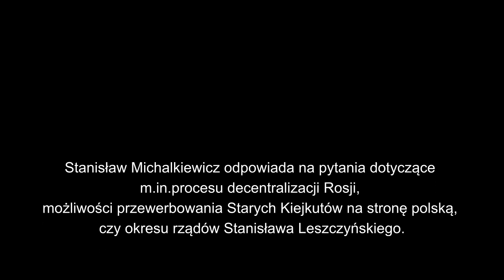Okazja raz stracona, jest stracona na zawsze.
Stanisław Michalkiewicz odpowiada na pytania dotyczące m.in. procesu decentralizacji Rosji, Możliwości przewerbowania Starych Kiejkutów na stronę polską, czy okresu rządów Stanisława Leszczyńskiego.